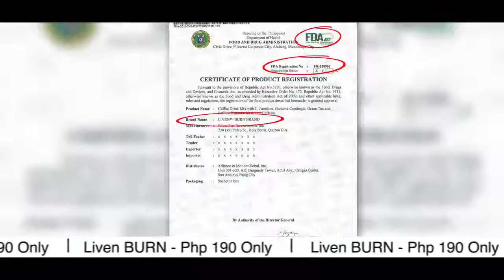Liven BURN Coffee